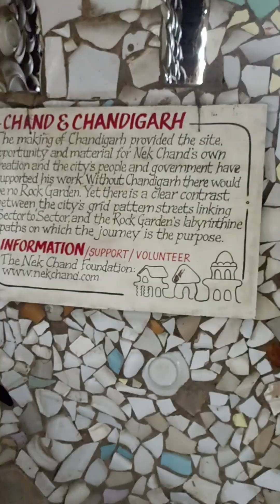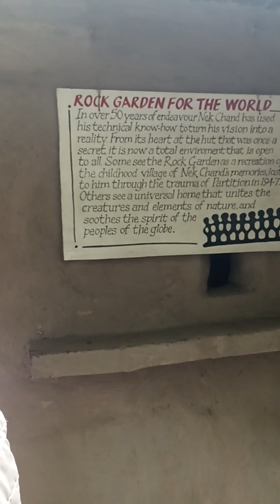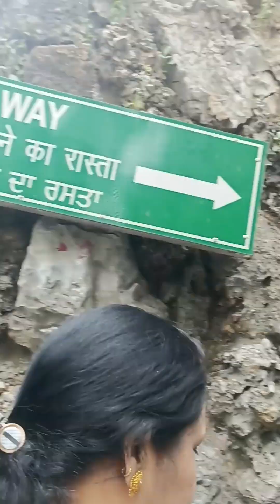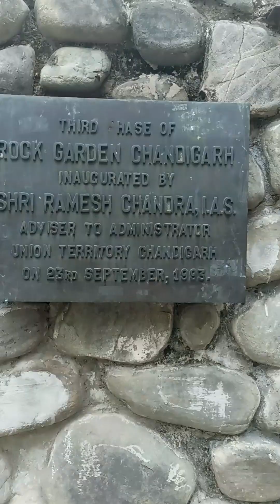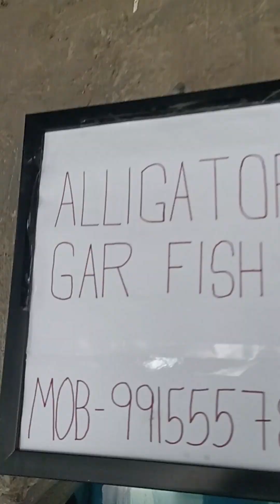Rock Garden Chandigarh full tour, a must visit place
About this video : Hello everyone, Rock garden is man made garden dedicated to rock art in Chandigarh. A very popular tourist attraction in Chandigarh. Look this tour and feel the beauty.

3) कविताएँ (Poems)

4) सामाजिक मुद्दे (Social Issues)

5) ऐतिहासिक घटनाएँ (Historical Events)

6) मंदिर और सनातन संस्कृति (Temples and Indian Culture )